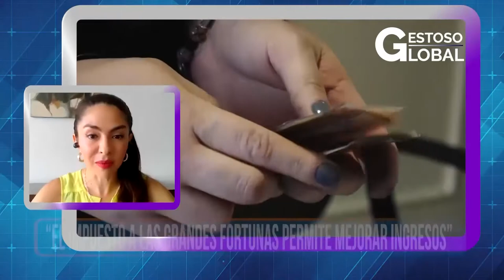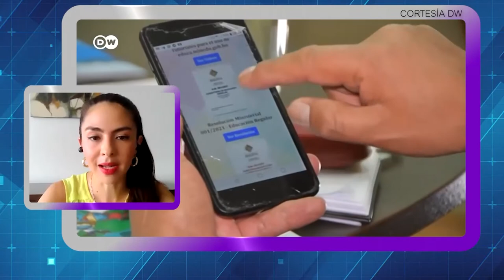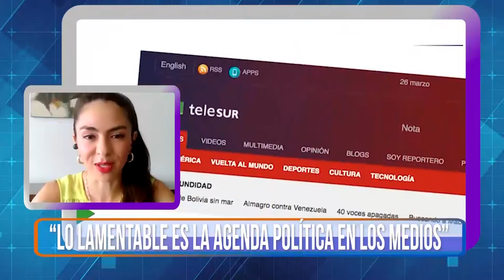Entrevista a la exministra Mariana Prado en el programa Gestoso Global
El domingo, 3 de octubre la exministra de Planificación del Desarrollo, Mariana Prado, conversó con el periodista uruguayo Jorge Gestoso.

Aseguró que el Gobierno de facto de Jeanine Áñez retrocedió considerablemente los avances de los Objetivos de Desarrollo Sostenible en la Agenda 2030.